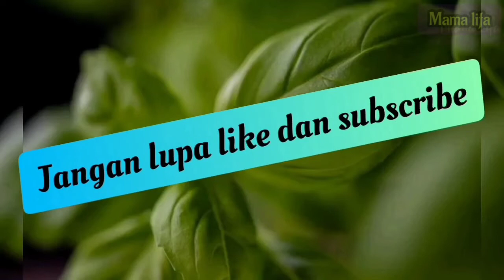Cara bikin bolu kukus mekar 1 telur jadi sebanyak ini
Cara bikin bolu kukus mekar 1 telur jadi sebanyak ini ‎@Mama Lifa

Bahan bahanya;
* 250 gram tepung terigu
* 200 gram gula pasir
* emulsifier (sp) 1 sdt
* susu kental manis 2 bungkus+ air (total 200 ml)
* 1 butir telur ayam
* vanilla bubuk secukupnya
* 1 bungkus susu kental manis coklat (opsi)

NB:
* kukus selama 15-20 menit (sampai matang)
* kukus menggunakan api besar
* Jangan buka tutupnya sebelum mekar atau kurang dari 10 menit
* tutupan kukusan bungkus pakai kain agar uap air tidak jatub ke adonan
* 1 resep hasilnya menjadi 20 cup ukuran besar